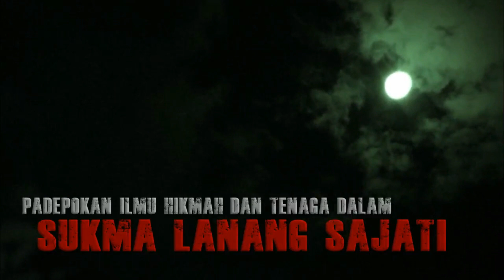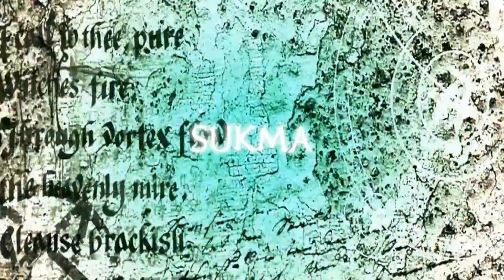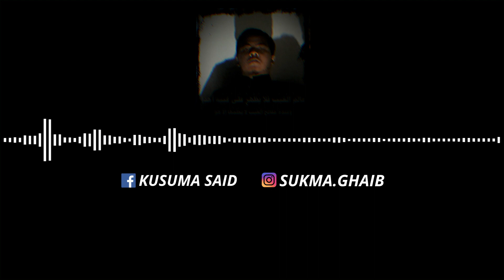ASMA SURGA NABI IDRIS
pusat pelatihan ilmu hikmah dan tenaga dalam

Pengijazahan ilmu ghaib hikmah ,dan kasepuhan.
Pemaharan azimat , Pembuatan rajah , pengisian Keilmuan
Falakiyyah perbintangan